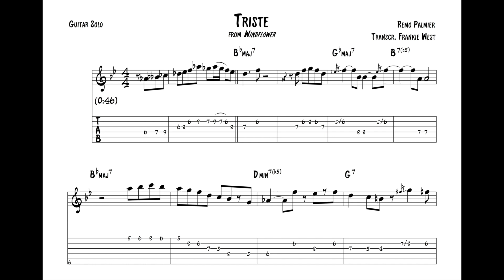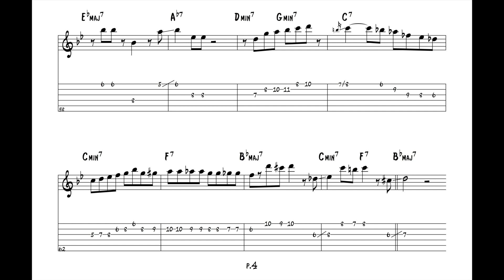"Triste"- Remo Palmier (Jazz Guitar Transcription)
Hey Everybody! Here is a guitar transcription from Remo Palmier. Enjoy! :) → Purchase this transcription here!

***Side B, Track 3 on "Windflower," Concord Jazz, 1978.